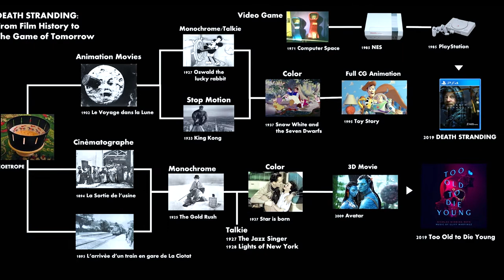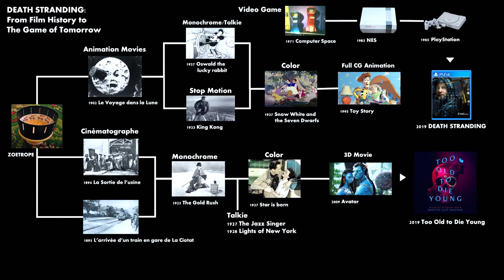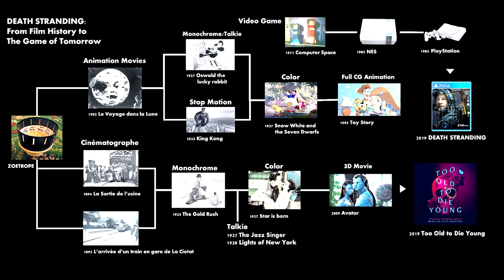DEATH STRANDING: Hideo Kojima talks about film and video game history | FFCGN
The visionary games developer and self-confessed cineaste Hideo Kojima presents DEATH STRANDING, his latest, spectacular work, at the FILM FESTIVAL COLOGNE.

The background to this session is the virtualization of the living worlds associated with the digital transformation, which requires a comprehensive reorientation of content for dramaturgy and storytelling. At the same time, it also offers visual cultures immense opportunities for innovative storytelling and through new platforms and the democratization of distribution.

At the Future Day, pioneers of the moving image discuss how they can shape this new departure self-confidently and successfully.

Talk DEATH STRANDING: From Film History to The Game of Tomorrow Hideo Kojima, Game Director, Kojima Productions, Tokyo.

Host: Domenico La Porta, Chief Editor Cineuropa & New Media Manager Wallimage Creative, Liége